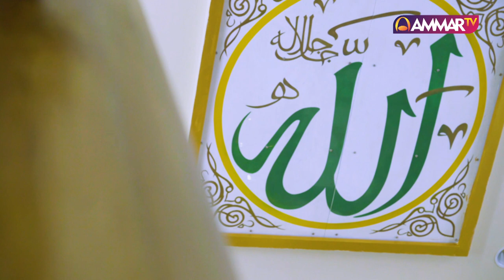Kiat-Kiat Bersabar || Ustadz Dr. Firanda Andrija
📣 Video Terbaru Kajian Keluarga Islam 📣
🎥 Kiat-kiat Bersabar 🎥

Silahkan share dan bagikan kepada sahabat dan keluarga yang kita cintai.

Noted Penting: Tidak diperbolehkan mengupload ulang Audio Atau Video Kajian Keluarga Islam, memotong, mengedit sebagian atau seluruhnya dan memanfaatkannya untuk keperluan apapun. Terkecuali mendapatkan izin dari kami. Jazakumullah Khoiron